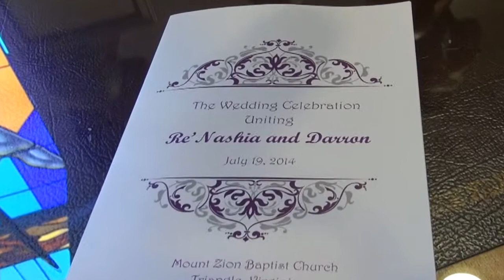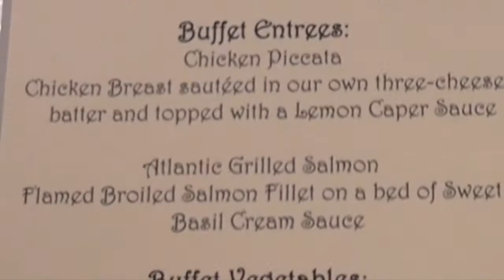Coates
This video is about Coates